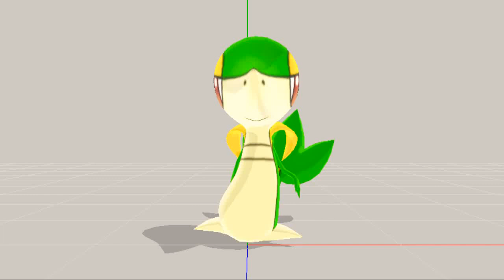(MMD) Snivy dances the True Heart dance